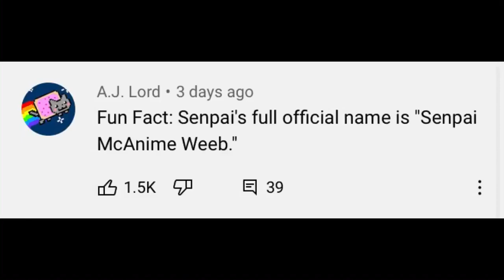Senpai’s full name